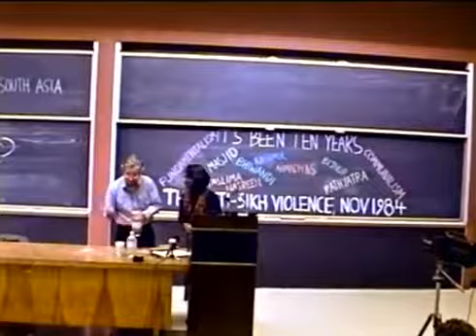Economic Liberalization and the Prospect for Democracy in South East Asia 2 of 3: Noam Cho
Recorded at MIT Cambridge, Massachusettes on  15, 1994.

Recorded at MIT Cambridge, Massachusettes on  15, 1994 I dont know the name of this speaker Professor ______? I you do please let me know. Thanks :)

Noam Chomsky is one of two speakers on economic liberalization and the prospects for democracy in southeast Asia recorded at MIT Cambridge, Massachusettes on  15, 1994.